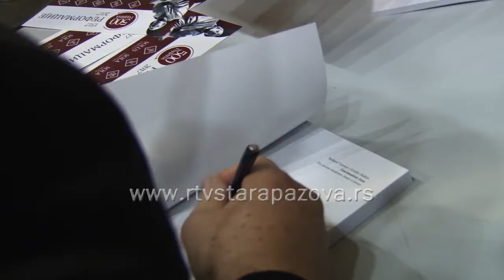Svečani program 500. godišnjice reformacije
Veliki deo celosvetske populacije u celom svetu obeležava 500. godišnjicu reformacije. Slovačka evangelička a. v. crkva u Staroj Pazovi je ovaj veliki i značajan jubilej za sve protestante, obeležila sinoć svečanom akademijom u pozorišnoj sali. Centralna proslava Slovačke evangeličke cvrkve u Srbiji biće 31.oktobra u Padini.